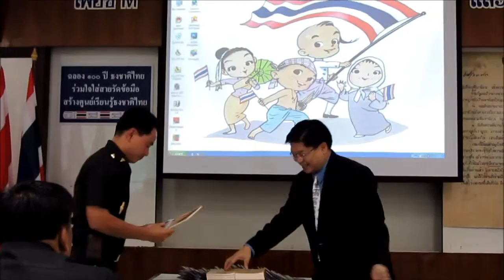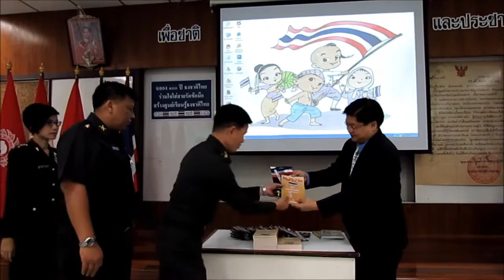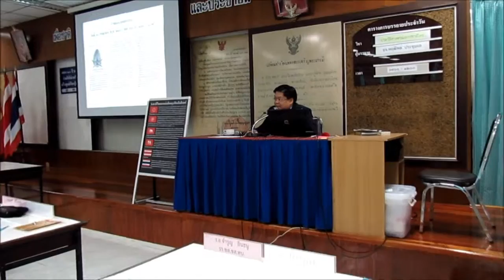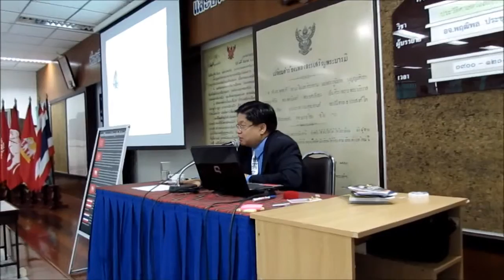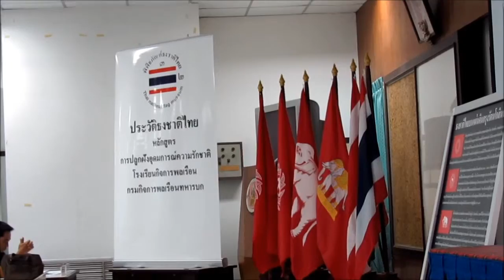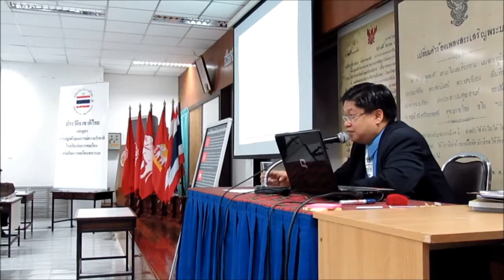หลักสูตรการปลูกฝังอุดมการณ์ความรักชาติ (นายทหารสัญญาบัตร) รุ่นที่ 8 โรงเรียนกิจการพลเรือนทหารบก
การบรรยายหลักสูตรการปลูกฝังอุดมการณ์ความรักชาติ (นายทหารสัญญาบัตร) รุ่นที่ 8 ณ โรงเรียนกิจการพลเรือนทหารบก หัวข้อเรื่องประวัติธงชาติไทย วันที่ 24 มิถุนายน 2556